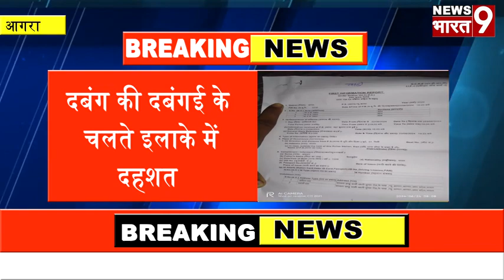आगरा : दबंग की दबंगई के चलते इलाके में दहशत